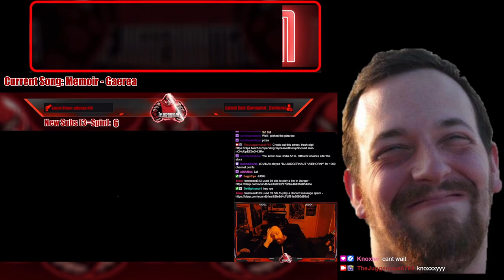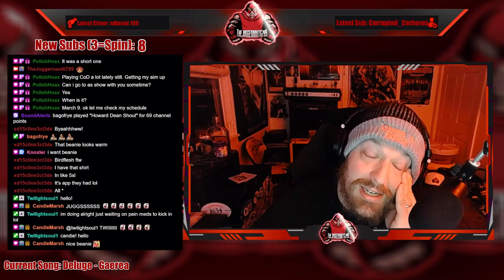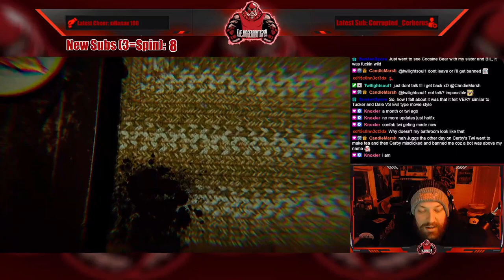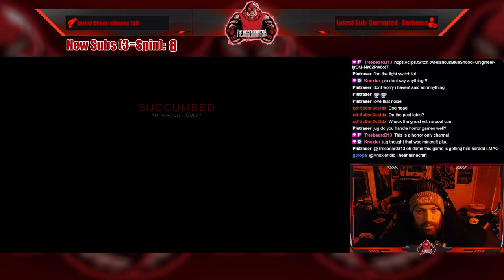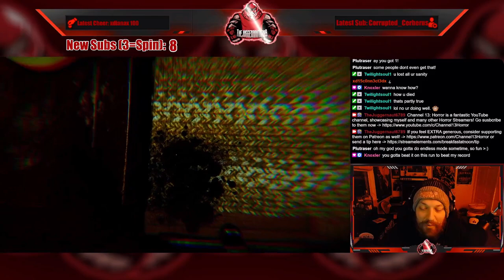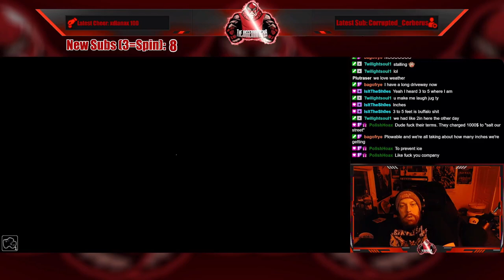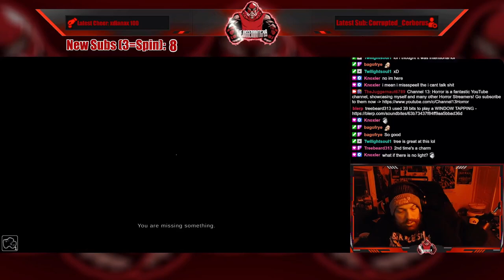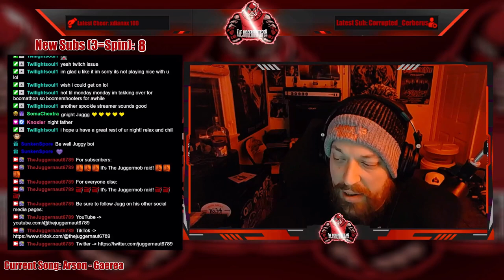Full Stream - February 26, 2023 - (Confabulation)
Recording from February 26, 2023 over on Twitch. Jugg plays Confabulation!